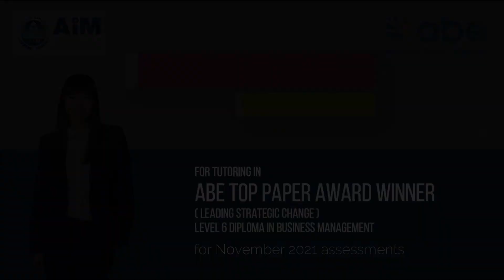Top paper award winner from Myanmar (November 2021 exam session) AIM Institute of Management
AIM Institute of Management မှာ ABE level 6 ကို တက်ရောက်စည်းပူးပြီး Leading Strategic Change ဘာသာရပ်မှာ top paper award ရသွားတဲ့ ကျောင်းသား Mr. Kyaw San Lin အား ABE Myanmar မှ အထူးပင် ဂုဏ်ပြုအပ်ပါသည်။
ဒီလို ထူးချွန်တဲ့ ကျောင်းသား/ကျောင်းသူတွေ ပေါ်ထွက်လာအောင် အဘက်ဘက်မှ ကြိုးစားအားထုတ်ထောက်ပံ့ပေးတဲ့ ဆရာ၊ ဆရာမများ၊ မိဘများ၊ နှင့် AIM Institute of Management ကျောင်းတော်ကြီးကိုလည်း အထူးပင် ကျေးဇူးတင် ဂုဏ်ပြုအပ်ပါသည်။

2021 November session ရဲ့ ကမ္ဘာ့အမှတ်အများဆုံးဆုရှင်စာရင်းကို အောက်ပါ ABE website မှာ ကြည့်ရှုနိုင်ပါတယ်ရှင်။